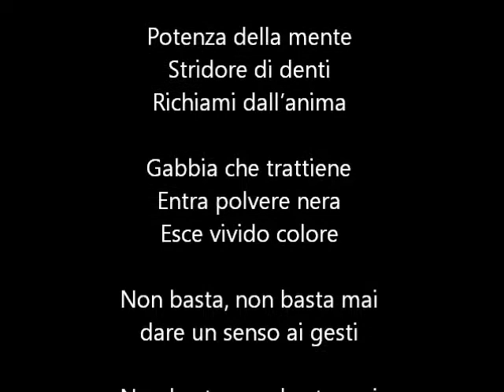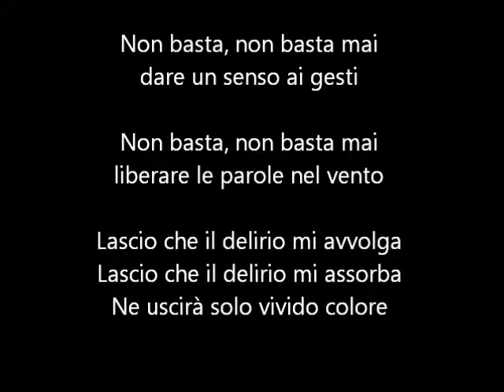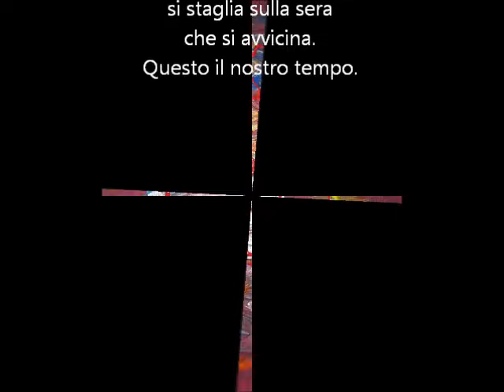Colori, Parole e Suoni di Vita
Due artiste ferraresi uniscono le loro passioni in un'unica idea... pittura, poesia e musica si fondono a parlare di vita.
Di Chiara&Stefania feat. Settima Matrice.
Lasciateci i vostri commenti, grazie!